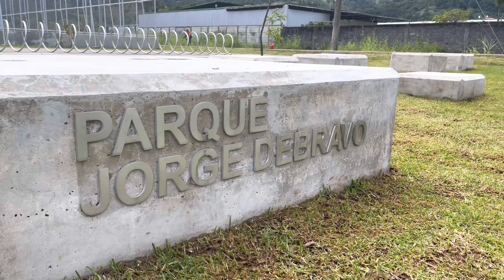Colaboración audiovisual con la Municipalidad de Turrialba